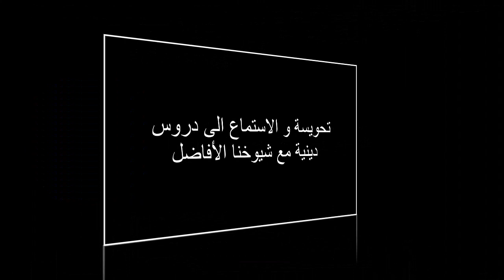Tahwissa قناة تحويسة